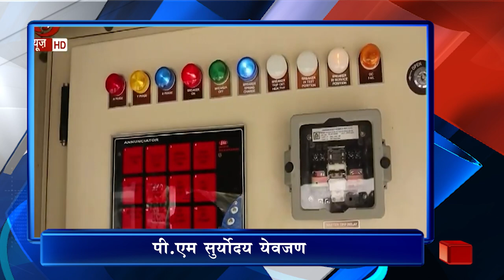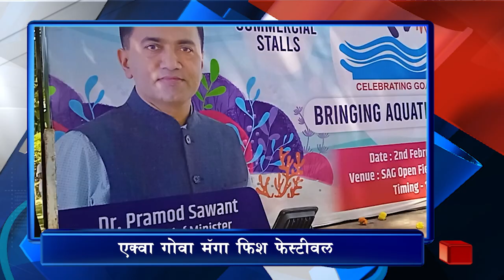5 PM HEADLINES (23/01/2024)